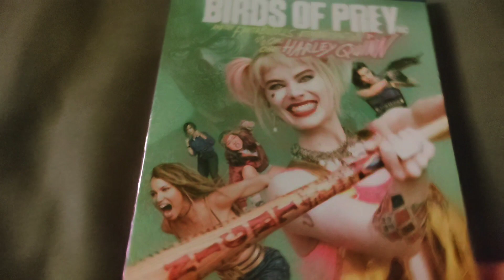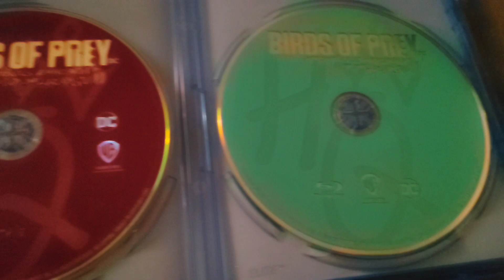BIRDS OF PREY - BLU-RAY + DVD Overview!